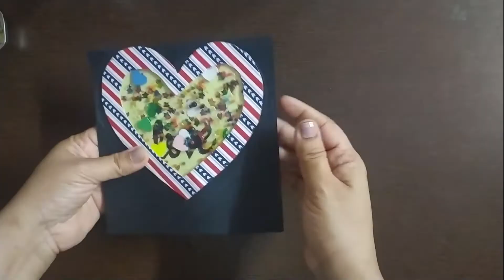simple easy and beautiful shaker card for friendship day |handmade card for friendship day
arjasocrafts in this video we show how to make very beautiful simple and easy shaker card for friendship day |this is handmade card for your loving friends